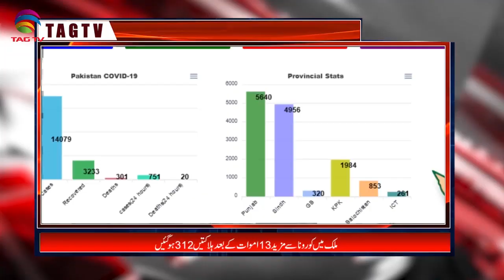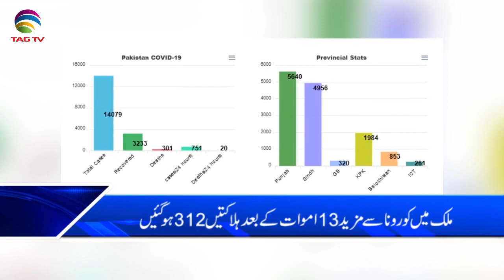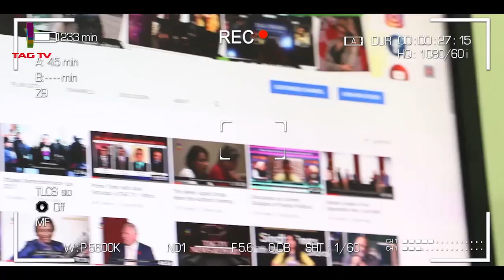Pakistan News Bulletin with Nazia Niazi @TAG TV - April 28, 2020